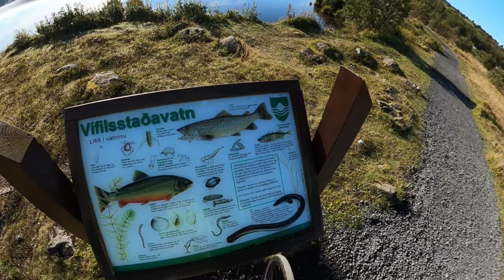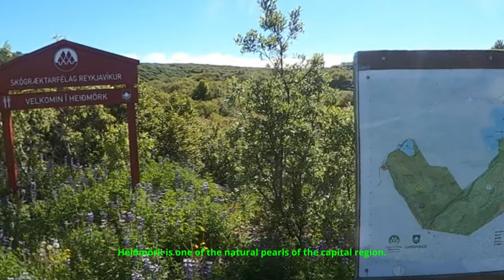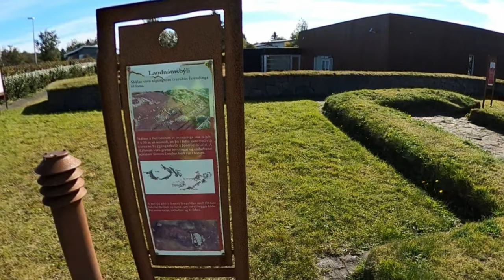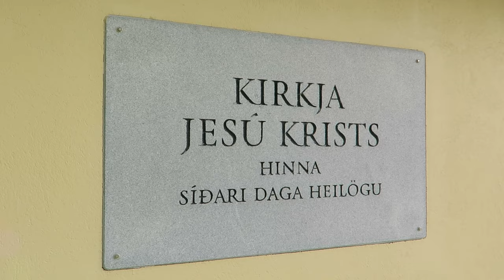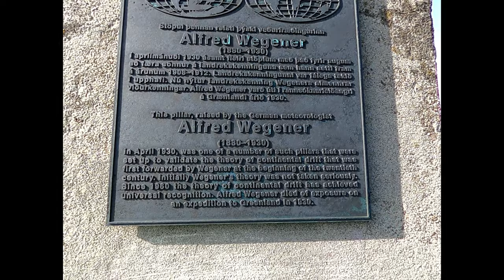Garðabær is just outside Reykjavik Iceland 🙂 Towns in Iceland.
Garðabær is a large-small town in Iceland.